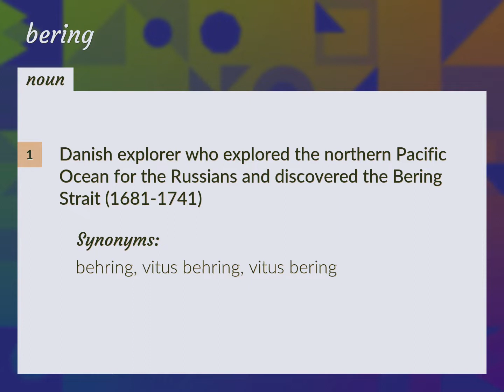Bering | meaning of Bering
What is BERING meaning?